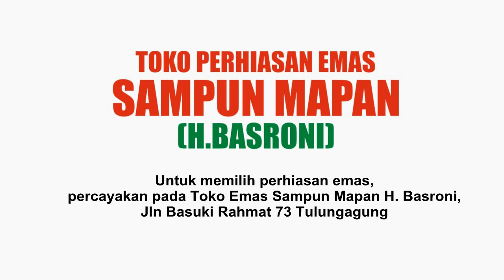#16 MG Bersholawat - Radio Perkasa, SMPN 1 Kauman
Mayangkara Grup Bersholawat - Radio Perkasa, SMPN 1 Kauman, 11 Nopember 2015